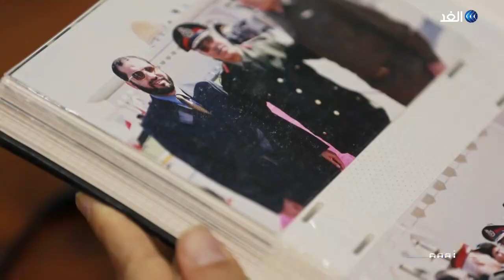مطار غزة الدولي.. حلم فلسطيني لم يكتمل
أربعة وعشرون عاما مرت على افتتاح مطار_غزة_الدولي الذي دمرته إسرائيل بعد ثلاثة أعوام من إنشائه ومازال حلم إعادة بنائه يراود الفلسطينيين الذين يرون فيه رمزا للسيادة وتوفيرا لحقهم في السفر رغم أن السلطة الفلسطينية أحالت كافة موظفي المطار للتقاعد الإجباري وهو ما وصفه الموظفون بتدمير لحلم عودة المطار.. المزيد في الحلقة الجديدة من برنامج زووم "حلم لم يكتمل"